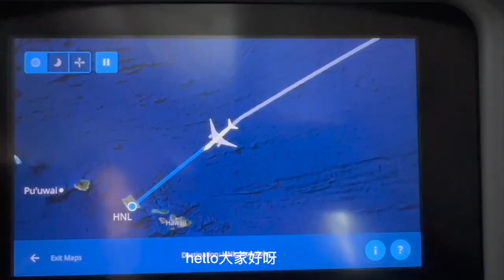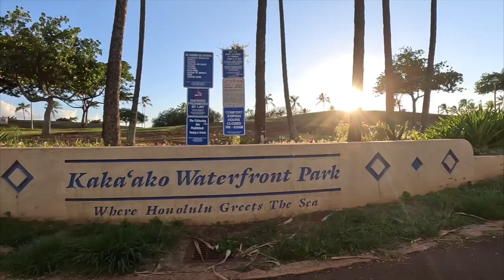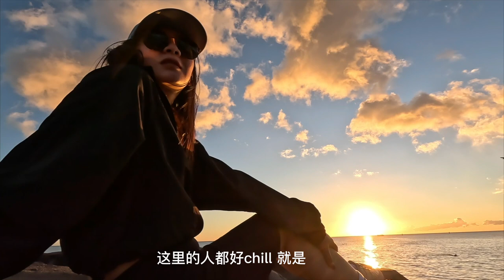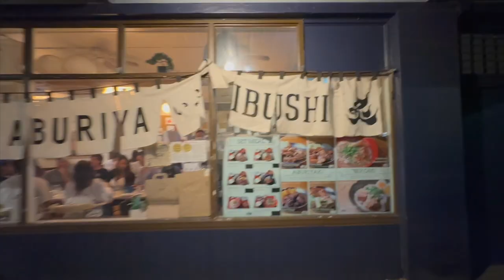一个人的夏威夷之旅～～HAWAII SOLO TRIP VLOG | 欧胡岛之旅🌴｜第一次学冲浪｜一个人的hiking trail～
-冲浪教练 90分钟 $100 美金。
可以去小红书私信他或者我也可以提供他的号码～

-看日落 kaka‘ako watherfront park
google 说这里是best spot for sunset，我觉得人很少，很安静

-📍Manoa Falls
这个trail 来回差不多一个半小时，easy，适合所有人。最后会看到一个瀑布。
但是我觉得前面刚进去的时候有一片全部是各式各样的绿植，比较好看